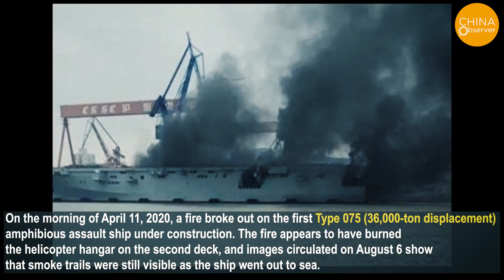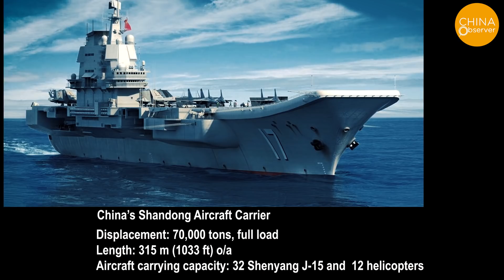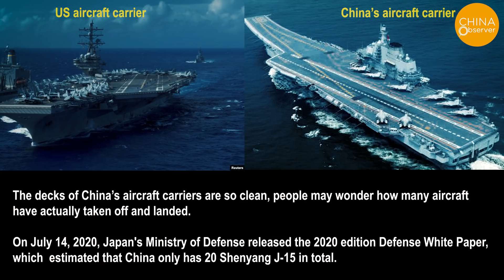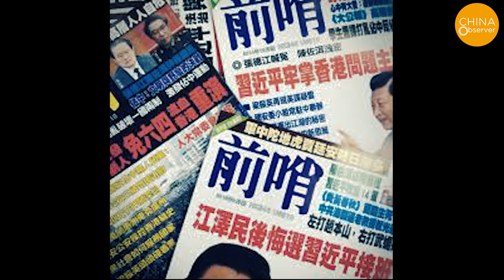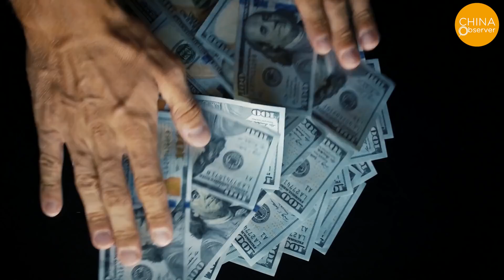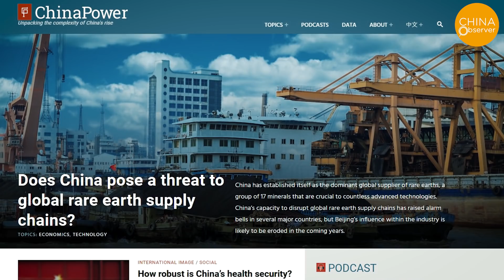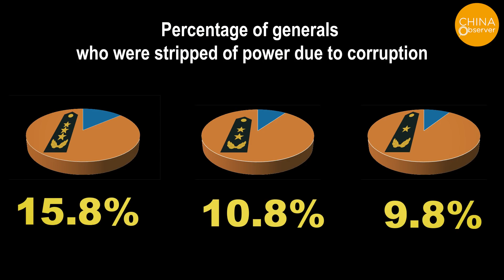Naval Strength of China | South China sea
Since 2002, China has been vigorously developing its navy, and its overall strength has been greatly enhanced. In particular, the Chinese navy has been building warships at an extremely fast pace in recent years, with a large number of new warships continuously equipping the navy.
In 2019 alone, the Chinese navy launched 24 ships with a total water displacement of 200,000 tons, ranking first in the world in shipbuilding speed for the sixth consecutive year. Currently, the Chinese Navy has three fleets, the North Sea, East Sea, and the South China Sea, with more than 290,000 personnel, 500 ships, and 700 aircraft. The Chinese navy ranks first in the world by the number of active ships and second by the total tonnage of about 2.3 million tons. It appears to be the largest maritime armed force in the Asia-Pacific region and is considered the second strongest maritime military force in the world after the US Navy in terms of overall strength.

500 warships & 290K people
But, what is the Chinese Navy's real strength like?